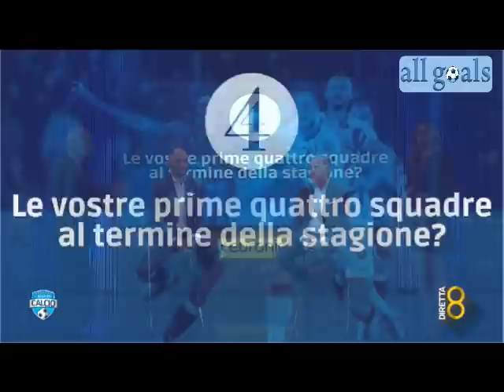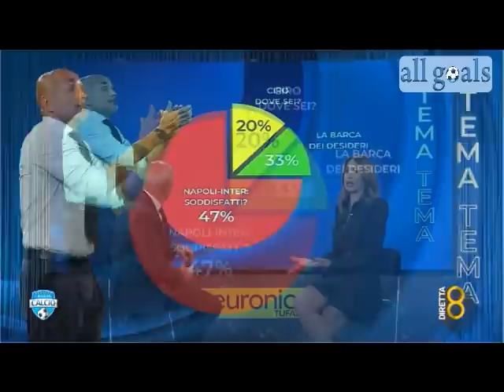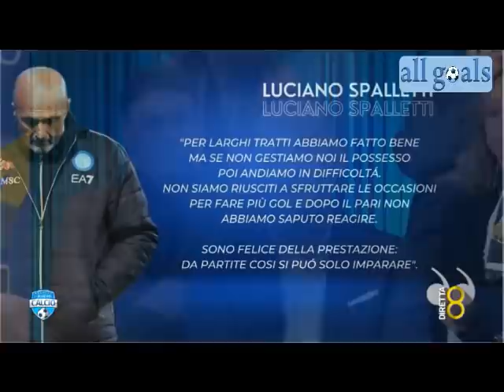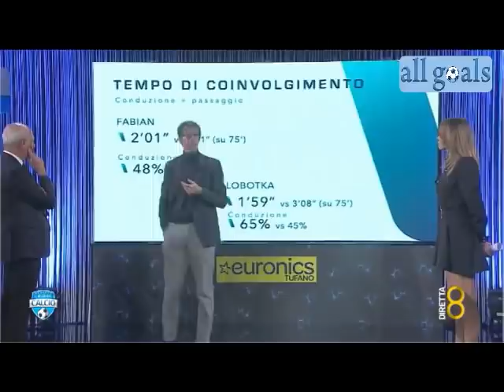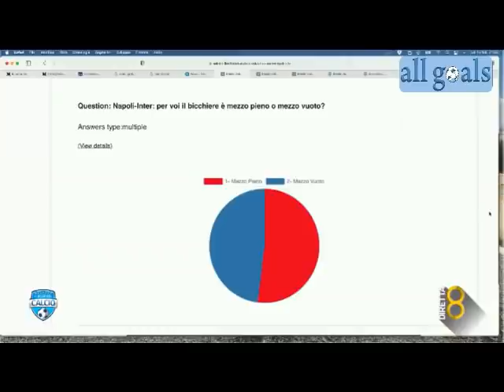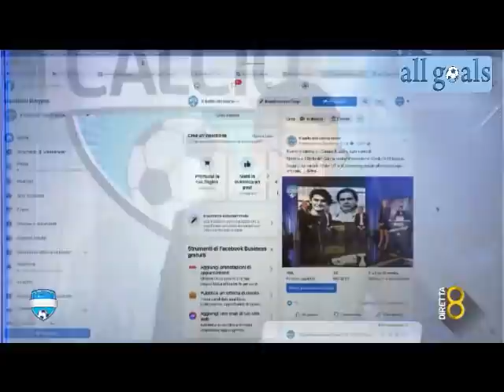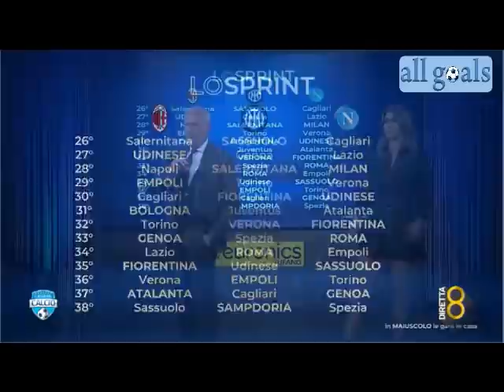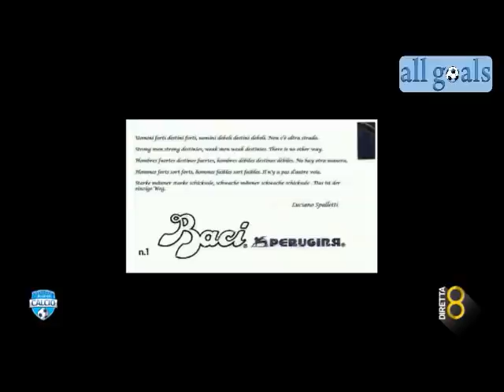Napoli-Inter 1-1 Il Bello del Calcio 14/2/22